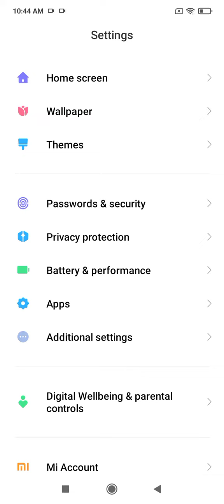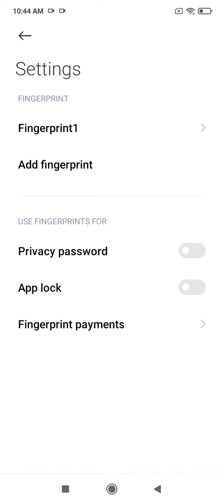Set Fingerprint In Redmi A1, Redmi A1,Fingerprint Lock Setting Redmi A1,